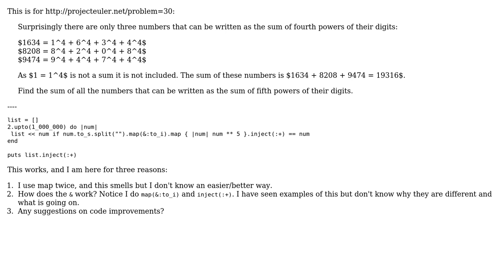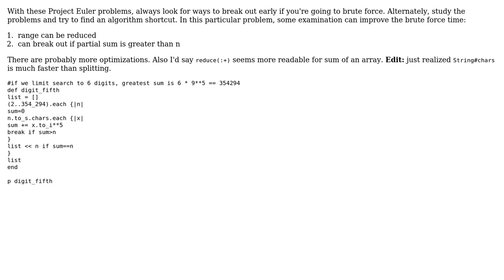Code Review: Project Euler code evaluation - digit fifth powers (2 Solutions!!)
Code Review: Project Euler code evaluation - digit fifth powers

With thanks & praise to God, and with thanks to the many people who have made this project possible! | Content (except music & images) licensed under CC BY-SA | Music | Images & others | With thanks to user Vogel612 user rui user icy user ajn123 user 200_success and the Stack Exchange Network Trademarks are property of their respective owners. You are responsible for your own actions.